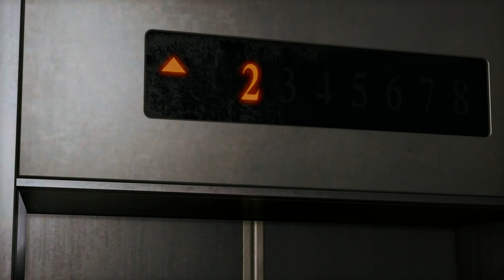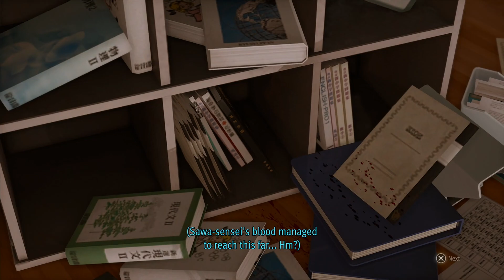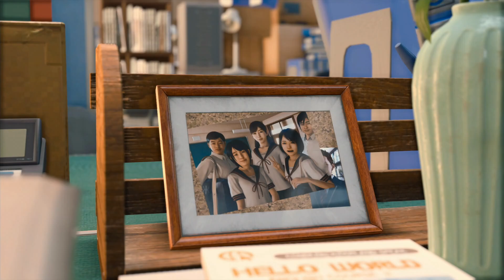[Walkthrough Part 16] Lost Judgment (Japanese Voice) No Commentary (PS5 Version)